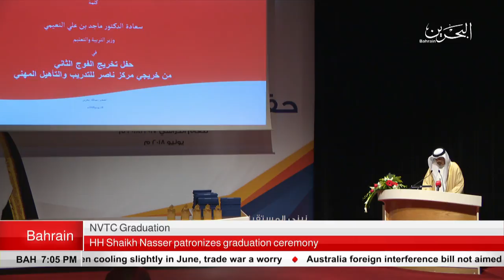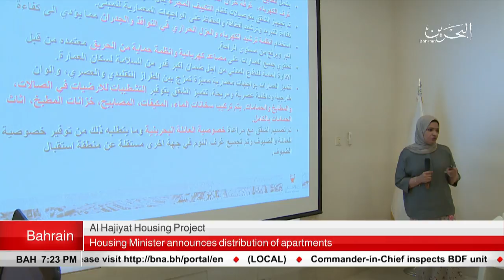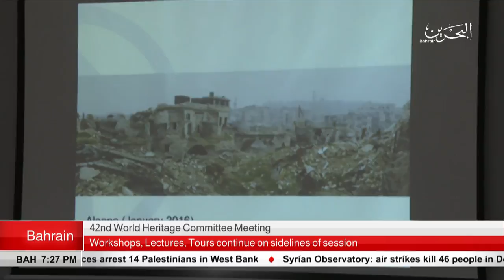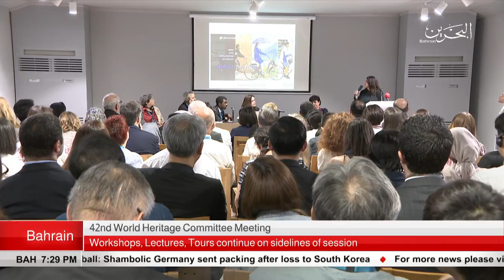BAHRAIN NEWS CENTER : ENGLISH NEWS 28-06-2018